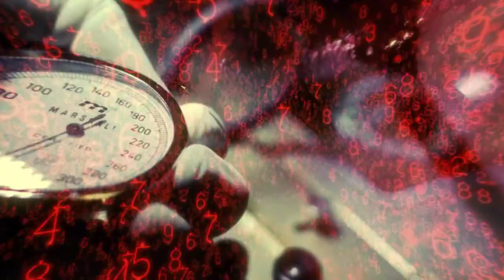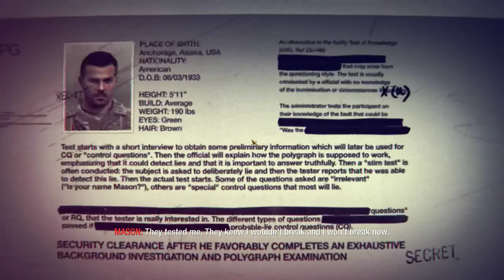02.Vorkuta - Đào Thoát Khỏi Vorkuta